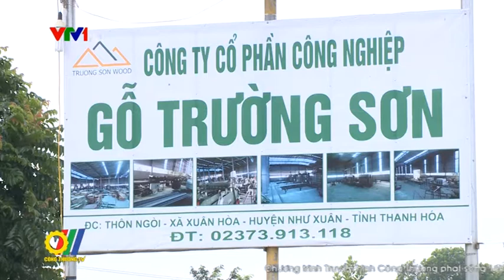Thanh Hóa phát huy thế mạnh từ gỗ rừng trồng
Theo Hiệp hội Gỗ và Lâm sản Việt Nam Năm 2017 dự kiến kim ngạch xuất khẩu các sản phẩm gỗ và đồ gỗ của Việt Nam đạt khoảng 7,5 tỷ đô la mỹ. Để đạt được con số này, các doanh nghiệp ngành gỗ đã tích cực áp dụng các công nghệ tiên tiến vào sản xuất, đồng thời ưu tiên phát triển xuất khẩu các mặt hàng Gỗ từ nguyên liệu rừng trồng...